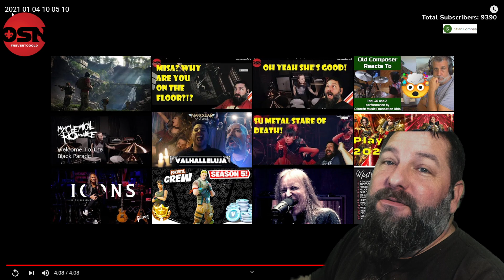OldSkuleNerd REACTION to a Cajon Cover of a Boyce Ave Cover of Closer by the Chainsmokers.... WOW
Without your support we cannot make this Channel happen.  I need help finding what I have been missing!! Can you help me?